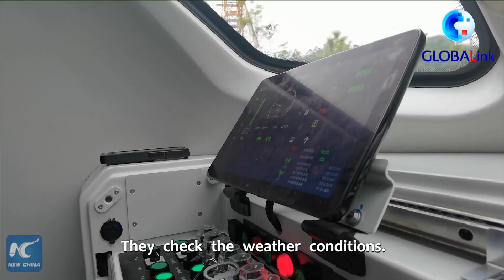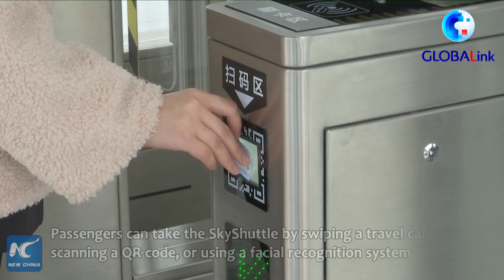GLOBALink | How driverless SkyShuttle in Chongqing making public transport greener, smarter, safer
The world's first driverless SkyShuttle has been in operation in southwest China's Chongqing Municipality for nearly 100 days now. Check out how it's making public transport greener, smarter and safer.